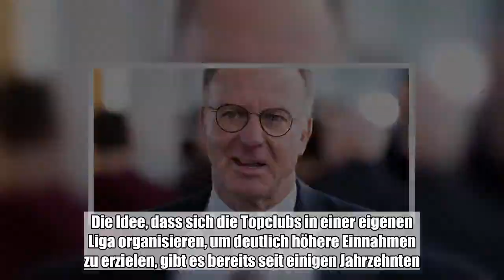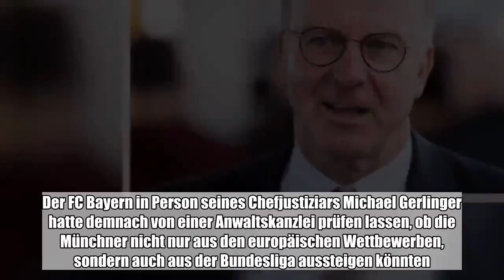Die Einführung einer Superliga als Konkurrenz zur Champions League im europäischen Vereinsfußball wi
Die Einführung einer Superliga als Konkurrenz zur Champions League im europäischen Vereinsfußball wird laut einem Medienbericht wieder konkreter. Eine Beraterfirma soll Real Madrid im Oktober entsprechende Pläne vorgelegt haben, berichtete „Der ...:

  Die Einführung einer Superliga als Konkurrenz zur Champions League im europäischen Vereinsfußball wird laut einem Medienbericht wieder konkreter. Eine Beraterfirma soll Real Madrid im Oktober entsprechende Pläne vorgelegt haben, berichtete „Der Spiegel”. Demnach sei vorgesehen, dass 16 Topclubs, darunter die Bundesligisten FC Bayern München und Borussia Dortmund, eine Absichtserklärung im Laufe dieses Monats unterzeichnen.  Sollten die Pläne umgesetzt werden, wäre das 2021 das Aus für die von der UEFA getragene Champions League in ihrer jetzigen Form. Die Superliga würde nach diesen Vorstellungen privatwirtschaftlich und damit außerhalb der bestehenden Verbände organisiert werden. Der FC Bayern reagierte schnell auf den „Spiegel”-Bericht und wies diesen in einer Pressemitteilung zurück. Neuerliche Pläne für eine sogenannte Super League seien dem Verein „weder bekannt”, noch habe er „an Verhandlungen hierzu teilgenommen”. Dem FC Bayern sei auch nicht bekannt, „warum er hier in einem vom "Spiegel" zitierten Dokument aufgeführt wird”. Dortmunds Geschäftsführer Hans-Joachim Watzke kommentierte die Pläne dem Magazin gegenüber nicht direkt. Dass es aber aktuelle Gespräche über die Superliga gebe, „das ist klar, und ich glaube auch, dass ein paar der großen Clubs Europas da deutlich dran stricken”. Allerdings seien diese Pläne wohl „noch nicht sehr konkret”. Bayern-Chef Karl-Heinz Rummenigge hatte zuletzt im Interview des Magazins „11 Freunde” (November-Ausgabe) gesagt, dass er in ferner Zukunft mit der Einführung einer europäischen Superliga rechne: „Ich vermute, dass diese Liga eines Tages kommen wird. Aber fragen Sie mich nicht, wann.” Der 63-Jährige erneuerte am Freitagabend jedoch ein Bekenntnis zu Bundesliga und den Europapokalwettbewerben. „Der FC Bayern München steht zu seiner Mitgliedschaft in der Fußball-Bundesliga, und solange ich Vorstandvorsitzender des FC Bayern bin, auch zu den von UEFA und ECA gemeinsam organsierten Club-Wettbewerben”, äußert Rummenigge in der Vereinsmitteilung. Zu den 16 Clubs, die laut „Spiegel” von 2021 an in einer Superliga spielen könnten, gehören neben dem FC Bayern auch Real Madrid, der FC Barcelona, Manchester United, FC Chelsea, FC Arsenal, Manchester City, FC Liverpool, Paris Saint-Germain, Juventus Turin und AC Mailand als Gründer, die nicht absteigen können. Dazu kämen zunächst Atlético Madrid, Borussia Dortmund, Olympique Marseille, Inter Mailand und AS Rom als „anfängliche Gäste”. Im Gespräch ist auch eine zweite Liga, in die nur diese Gäste absteigen könnten. Hintergrund der Planspiele sind die im kommenden Jahr anstehenden Verhandlungen über Verteilung der Gelder aus der Champions League von 2021 an. Derzeit schüttet die UEFA jährlich Prämien von 2,04 Milliarden an die Clubs der Champions League aus, die erfolgreichsten Vereine bekommen bis zu 100 Millionen Euro. Die Idee, dass sich die Topclubs in einer eigenen Liga organisieren, um deutlich höhere Einnahmen zu erzielen, gibt es bereits seit einigen Ja